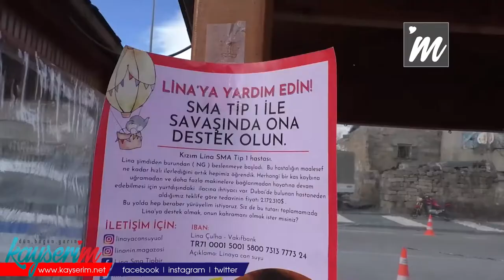Minik İlgi, SMA hastası için taş koleksiyonunu satışa çıkardı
KAYSERİ, (BGC – ÖZEL HABER) – Talas’ta düzenlenen Antika Pazarı’nda stant açan ilkokul öğrencisi İlgi Sever’in SMA hastası bir çocuk için yardım çağrısı herkesi duygulandırdı. Koleksiyonundaki doğal taşları burada satışa sunan Sever, elde edeceği geliri Amasya’da yaşayan SMA hastası Lina bebeğin tedavisi için bağışlayacağını açıkladı.

Talas Belediyesi’nin iki haftada bir Harman Mahallesi’nde kurduğu antikapazarı, Kayseri başta olmak üzere çevre illerden de büyük ilgi görüyor. Antika Pazarı’nın bu haftaki minik stant sahibi oldukça dikkat çekti. İlkokul 4. sınıf öğrencisi İlgi Sever, koleksiyonunda bulunan özel taşları, meraklılarına satmak için bugün ilk defa pazarda stant kurdu. Amacı ise elde ettiği geliri, SMA hastalığıyla mücadele eden Amasyalı Lina bebeğin tedavisinde kullanılmak üzere bağışlamak.

Doğal değerli taşları çok sevdiğini ve koleksiyon oluşturduğunu ifade eden Sever, “Lina bebek için kampanya yapıldığını duyunca ben de bu taşları satarak ona katkı sunmaya karar verdim. Normalde koleksiyonumdaki taşlarımı kimseyle paylaşmam. Ama burada bir bebeğin hayatı söz konusu olduğu için taşlarımı satacağım” dedi.

Satışların güzel gittiğini de anlatan İlgi Sever, Antika Pazarı’na gelen vatandaşların Lina bebek için katkı sunmasını istedi. Sever, doğal taşları 10 ile 20 lira arasında değişen fiyatlarda satışa sunuyor.